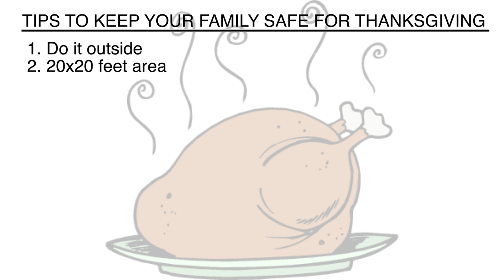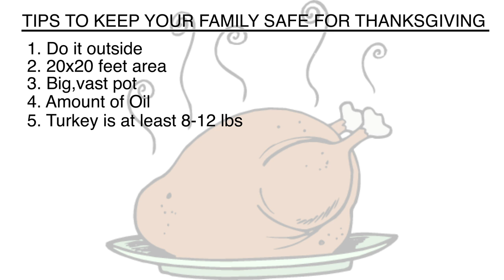Thanksgiving Turkey Explosion | Canon 5D Mark III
For the upcoming holiday, here's how to be safe when cooking a turkey for thanksgiving. Remember be safe when frying a turkey!

Edited and Shot by Me

Songs from: Freeplaymusic.com